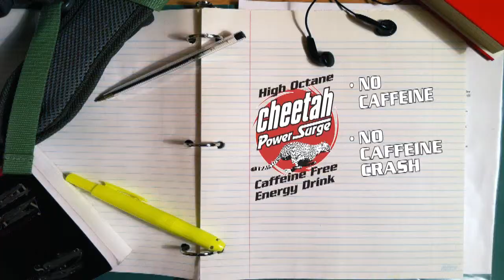Study Break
Contest entry for a local energy drink.